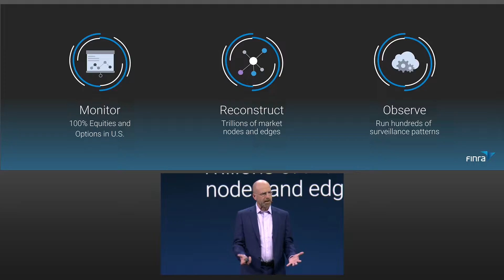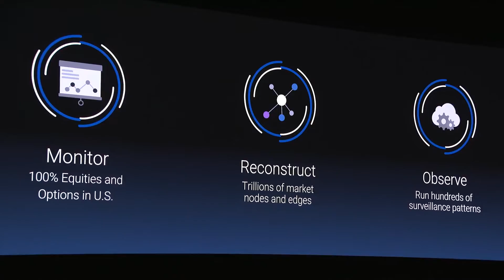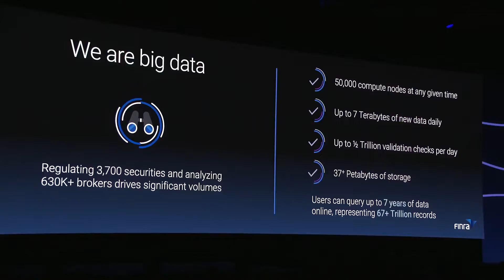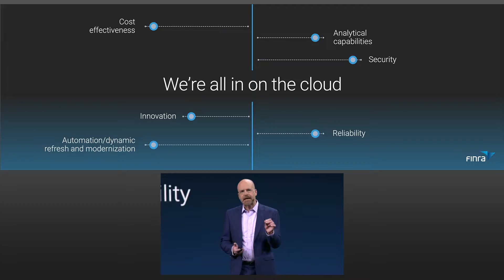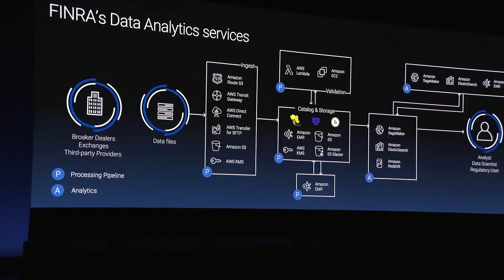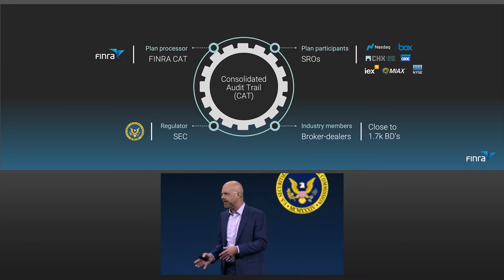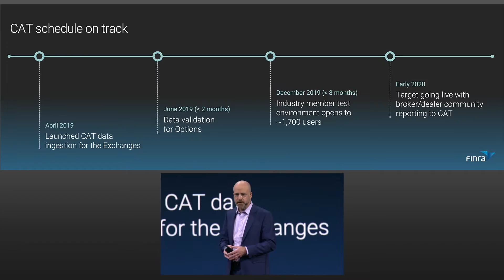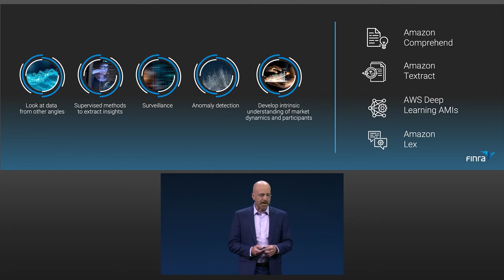AWS Global Summit New York 2019 Keynote – Steve Randich, FINRA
FINRA, the Financial Industry Regulatory Authority, uses AWS to help it monitor and regulate more than 630,000 brokers and 100 percent of the equities and options traded in U.S. stock markets. FINRA serves as the largest independent regulator of securities firms doing business in the United States, authorized by Congress to protect America’s investors and ensure the broker-dealer industry operates fairly and honestly. FINRA leverages AWS services to monitor markets for manipulation and fraud, including Amazon S3 for industry data ingestion; AWS Lambda and Amazon EC2 for data validation; Amazon EMR for storage functionality; and Amazon ElasticSearch, Amazon SageMaker, and Amazon Redshift for big data analytics. The company’s data solution monitors more than 155 billion market events per day, which are reconstructed into a database with trillions of nodes that runs hundreds of surveillance patterns on up to seven terabytes of new data daily. Steve Randich, EVP and CIO at FINRA, spoke onstage during the 2019 AWS Global Summit keynote in New York.